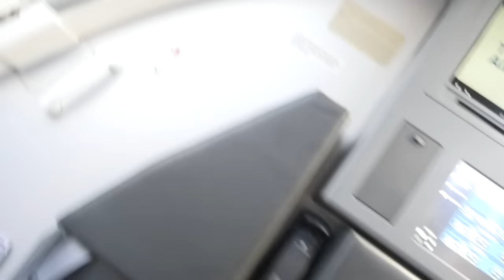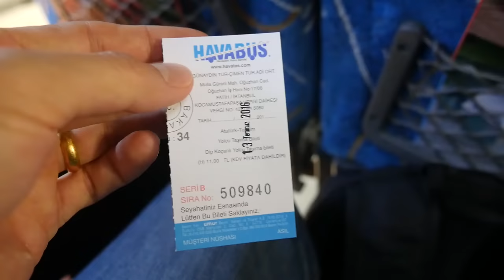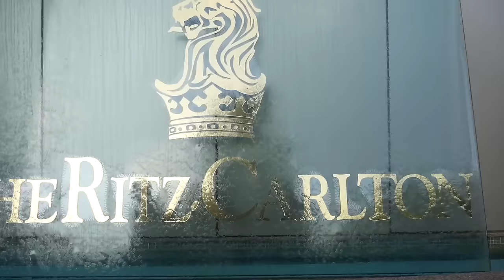Istanbul Street Food - DELICIOUS Turkish Kofte and Breakfast on Turkish Airlines!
Day 8: Istanbul, Turkey - On Day 8, we flew on Turkish Airlines and from Muscat to Istanbul. The flight on Turkish Airlines was fantastic, and I had my first ever Turkish breakfast while in the sky. We then checked into The Ritz-Carlton hotel, and had some amazing Istanbul street food kofte for lunch. Istanbul is a city that I’ve always wanted to visit, and I can’t wait to explore and eat more Turkish food!

0:15 Turkish Breakfast on Turkish Airlines - To begin this day and video my wife and I were on a flight with Turkish Airlines (member of Star Alliance) from Muscat, Oman to Istanbul, Turkey. Turkish Airlines is an amazing airlines, and on business class they served us Turkish breakfast since we happen to fly into Istanbul early in the morning. Bread, olives, cheese, honey, and then the main dish included eggs and vegetables. Great flight with Turkish Airlines!

2:42 Istanbul Atatürk Airport - We arrived to Istanbul very early in the morning and after grabbing our bag, we found the bus outside the terminal to go to Taksim Square. The bus cost 11 TL ($3.73) per person.

4:57 The Ritz-Carlton, Istanbul - Marriott Hotels sponsored my stay in Istanbul, and it was an honor to have the opportunity to stay at the The Ritz-Carlton, Istanbul, which is located just a 5 minute walk from Taksim Square, with a fantastic view of the Bosphorus. We got all checked in, and the room was fantastic.

7:44 Istanbul Street Food - Kofte Sandwich Stall - After taking a little rest in the hotel and drinking some coffee, Ying and I were both pretty hungry. There’s a small Istanbul street food stall that serves amazing grilled kofte, just down the street from The Ritz-Carlton, Istanbul, and that’s exactly where we headed, right at lunch time. Before ever arriving I could smell the aroma of the meat on the grill and then I could see the colorful display of peppers and parsley surrounding the grill as well. I ordered a kofte sandwich, and after toasting the bread, he added in a bunch of little meat kofte patties, some tomatoes and onions and peppers, seasoned with some spices and chili powder and handed it to me. For 10 TL ($3.40) for sandwich and drink, this was about as good as it could possibly get for Istanbul street food! Wow it was so good.

12:17 Taksim Square and Turkish Coffee at Mandabatmaz (Istiklal Street) - After that amazing kofte sandwich, we continued walking through Taksim Square, one of the most famous landmarks of Istanbul and then on to the walking Istiklal street. The highlight for me was stopping at Mandabatmaz for a cup of the most amazing Turkish coffee I’ve ever had. Turkish coffee - 5 TL ($1.70).

17:04 Fish and Meat House - At this point Ying and I were starting to get really sleepy - we hadn’t really slept the night before. So we stopped for an early dinner at Fish and Meat House to have some grilled fish. I had the grilled sea bream, which was simple and plain but excellently fresh and cooked perfectly. The salad was also delicious. Total price for everything - 74 TL ($25.12).

This trip was made possible by Star Alliance and their Round The World tickets who sponsored my business class flights.
Thank you to Star Alliance, Marriott Hotels, and Turkish Airlines for making this trip happen.

I personally paid for all food and attractions in this video.

CAMERA I USE:
Main camera
Main lens